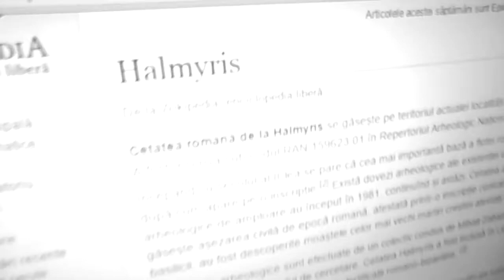Halmyris in studio - Part 1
Short preview of the drum work for the upcoming album - studio report.

Filmed and recorded at Studio148, Bucharest.